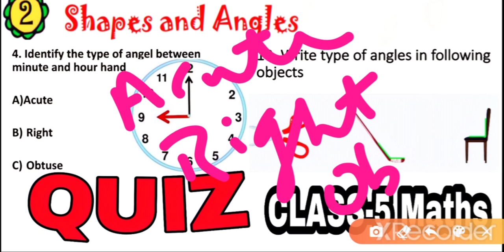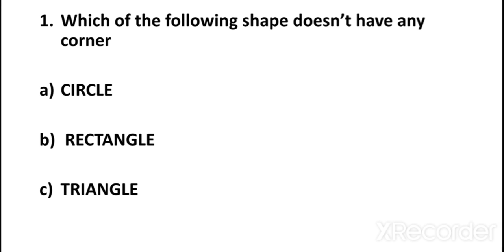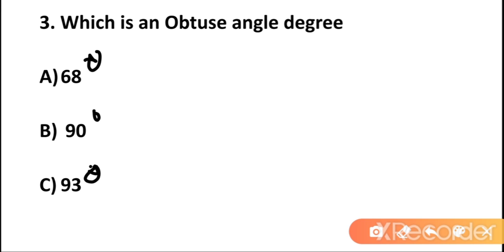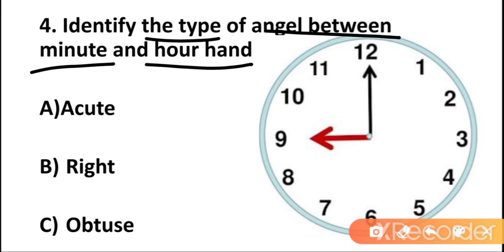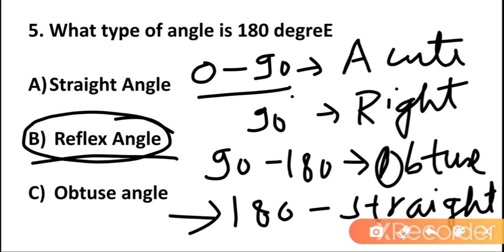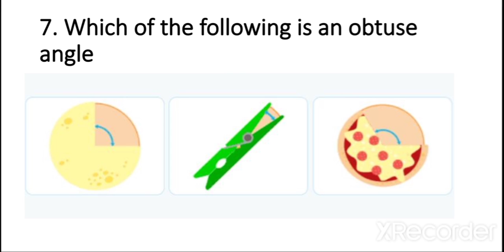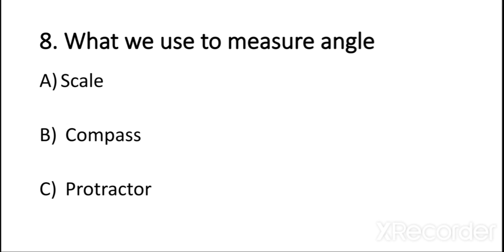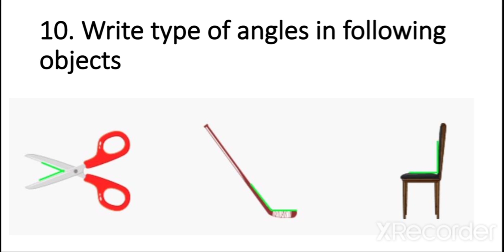QUIZ (Test Yourself) / SHAPES AND ANGLES / CLASS 5 / MATHS / NCERT / WORKSHEET / Question Answers